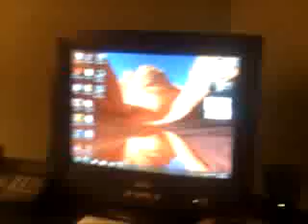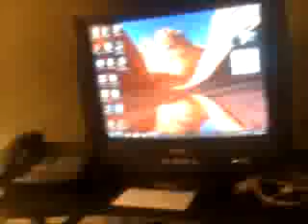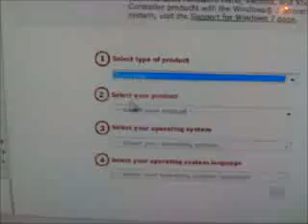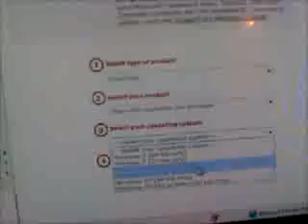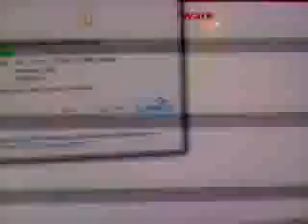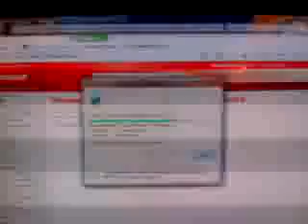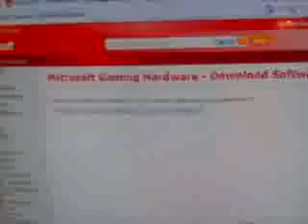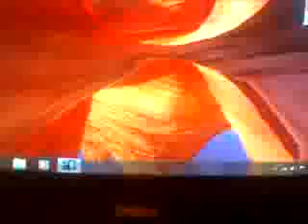How to use an Xbox 360 controller on PC/ Project 64 (Part 1)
If you have any questions please feel free to message me.